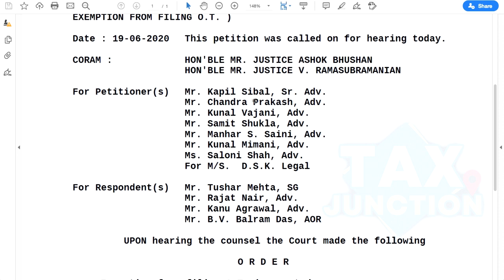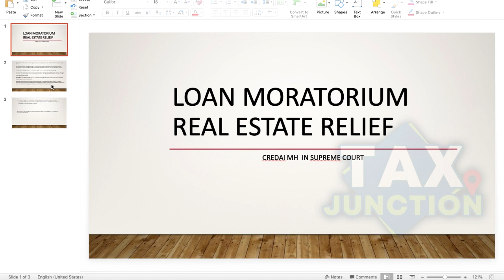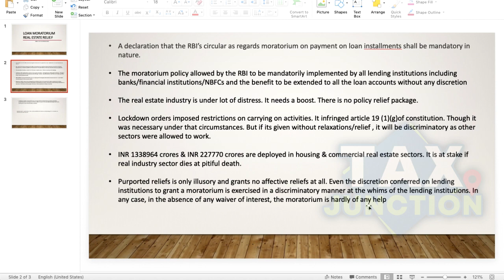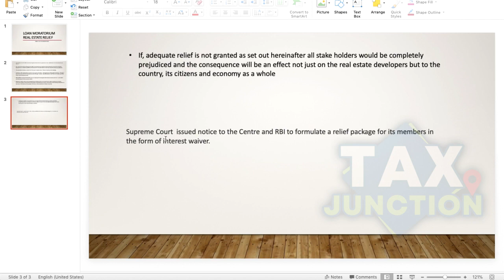EMI Moratorium Interest Waiver | Supreme Court Notice To RBI On Relief Package